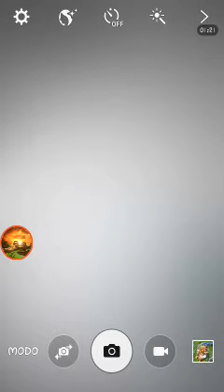El video mas informativo del mundo jajaja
No oviden dejar sus comentarios para yo responderlos
Mi vida
Que edad tengo: 11
Como me llamo: juan Manuel peña pachon
En donde vivo: bogotá
Donde nací: en Colombia-tolima-ibague
Y hasta  aquí adiosssssss
 Espero que les haya gustado chaoooooo😆😆😆